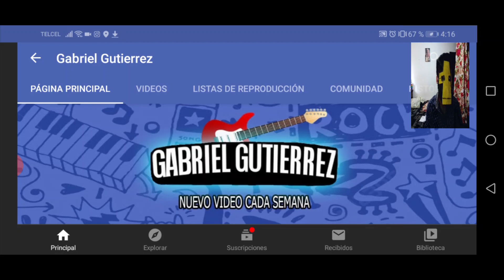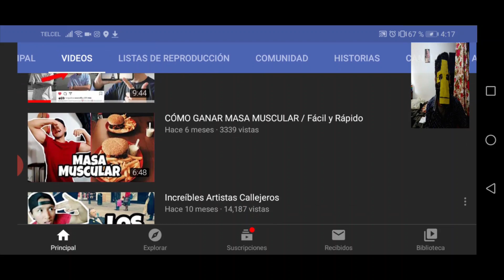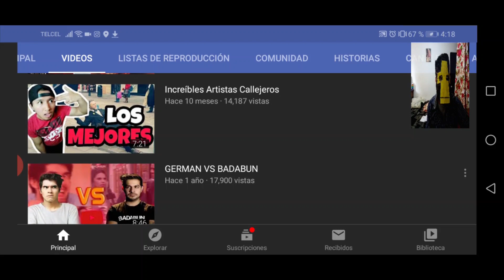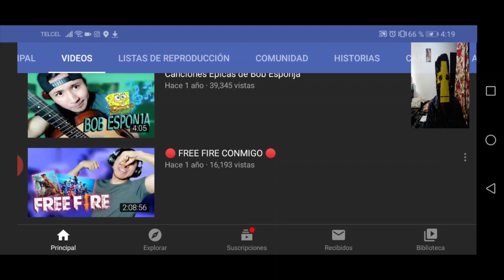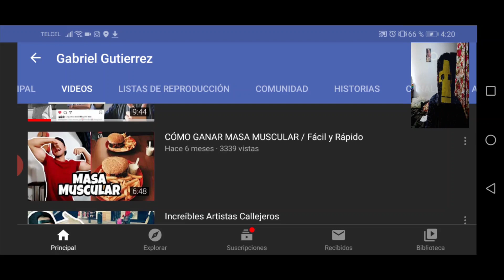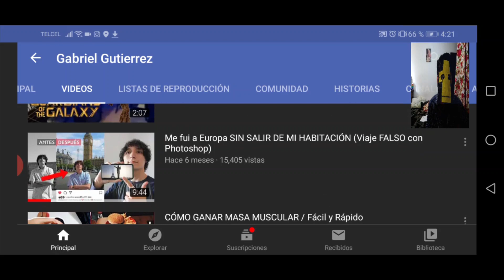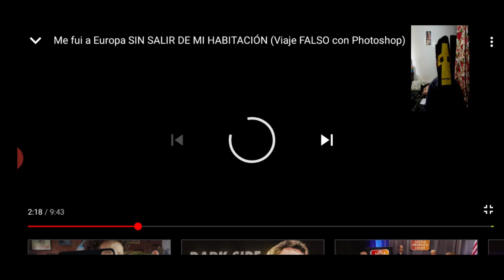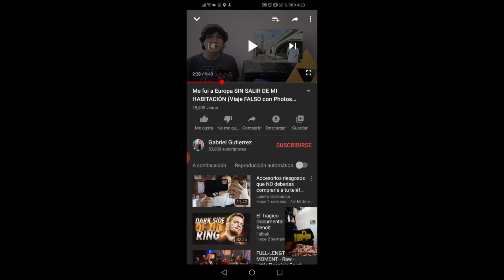¿QUIEN CH1N64D0Z ES Gabriel Gutierrez? El musico Spamer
Les dejo la parte 4 :)